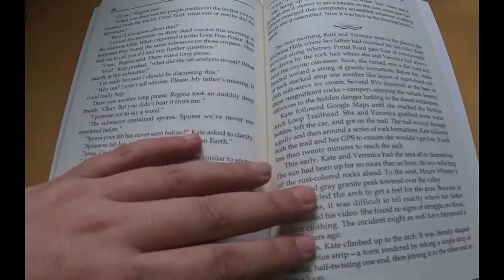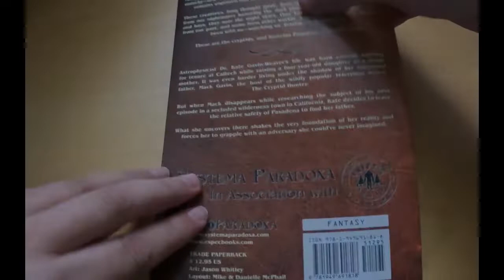Sean Patrick Hazlett reads Hell's Well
There are creatures lurking in our world. Obscure creatures long relegated to myth and legend. They have been sighted by a lucky—or unlucky—few, some have even been photographed, but their existence remains unproven and unrecognized by the scientific community.

These creatures, long thought gone, have somehow survived; creatures from our nightmares haunting the dark places. They swim in our lakes and bays, they soar the night skies, they hunt in the woods. Some are from our past, and some from other worlds, and others have always been with us—watching us, fearing us, hunting us.

These are the cryptids, and Systema Paradoxa tells their tales.
Astrophysicist Dr. Kate Gavin Weaver’s life was hard enough fighting for tenure at Caltech while raising a four-year-old daughter as a single mother. It was even harder living under the shadow of her estranged father, Mack Gavin, the host of the wildly popular television series, The Cryptid Hunter.

But when Mack disappears while researching the subject of his next episode in a secluded wilderness town in California, Kate decides to leave the relative safety of Pasadena to find her father.

What she uncovers there shakes the very foundation of her reality and forces her to grapple with an adversary she could’ve never imagined.

Sean Patrick Hazlett is a technologist, finance professional, and science fiction, fantasy, horror, and non-fiction author and editor working in Silicon Valley. He is a winner of the Writers of the Future Contest, and over forty of his short stories have appeared in publications such as The Year’s Best Military and Adventure SF, Year’s Best Hardcore Horror, Terraform, Galaxy’s Edge, Writers of the Future, Grimdark Magazine, Vastarien, and Abyss & Apex, among others. He is also the editor of the Weird World War III and Weird World War IV anthologies. He is also an active member of the Horror Writers Association.

In graduate school, Sean assisted future Secretary of Defense Ashton B. Carter at the Harvard-Stanford Preventive Defense Project where he developed strategic options for confronting Iran’s nuclear program. For this analysis, he won the 2006 Policy Analysis Exercise Award at the Harvard Kennedy School of Government. Sean also worked as an intelligence analyst focusing on strategic war games and simulations for the Pentagon, where he drew on his experience training the US military as a cavalry officer in the US Army during the Iraq and Afghan wars.

Sean holds a Master of Business Administration from Harvard Business School, a Master in Public Policy from the Harvard Kennedy School of Government, and bachelor’s degrees in History and Electrical Engineering from Stanford University.